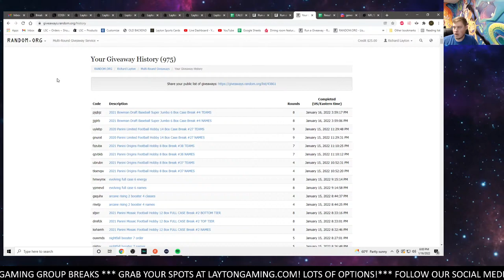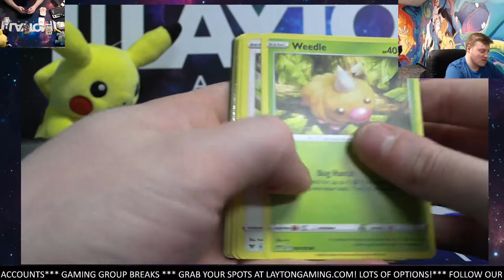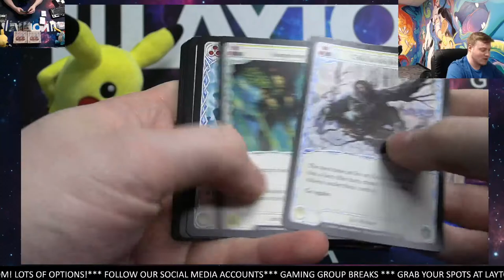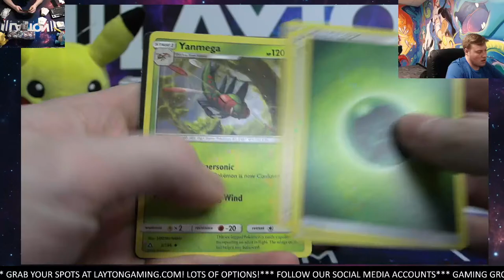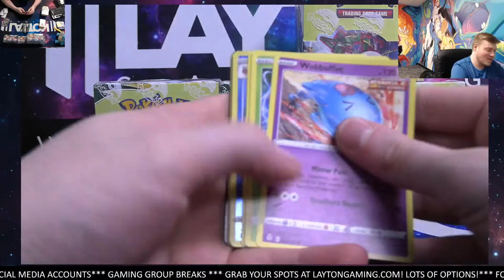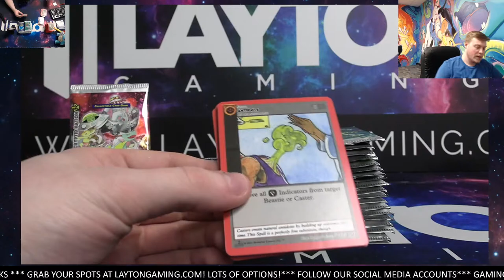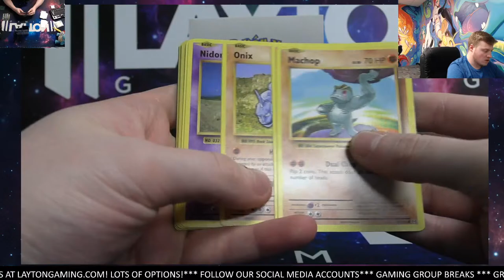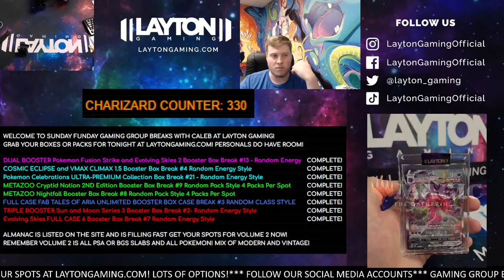SUNDAY FUNDAY GAMING AND POKEMON CARDS GROUP BREAKS WITH CALEB AT LAYTON GAMING!